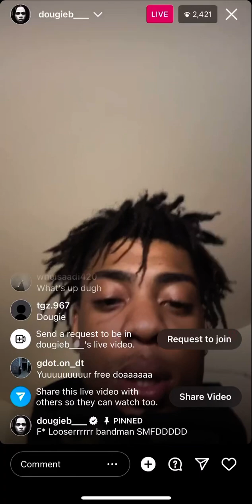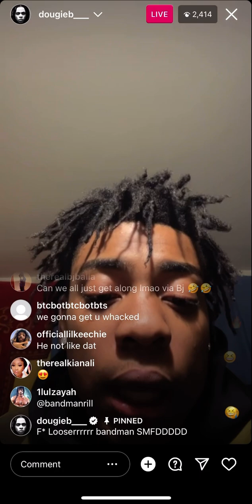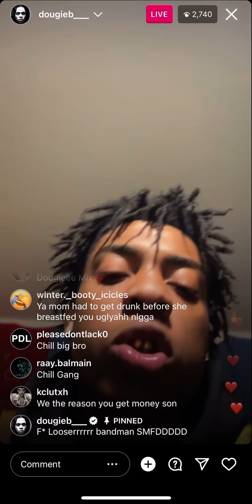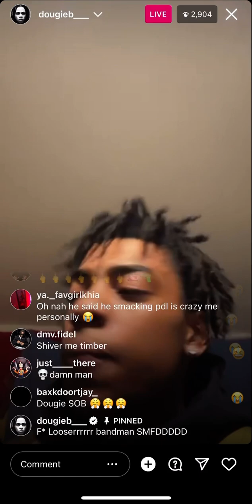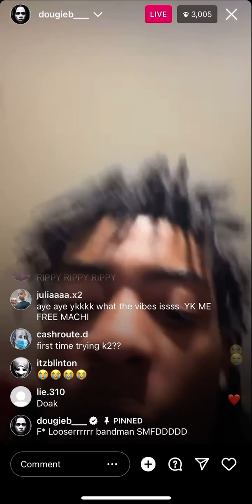Dougie B going off on BandmanRill👀😳